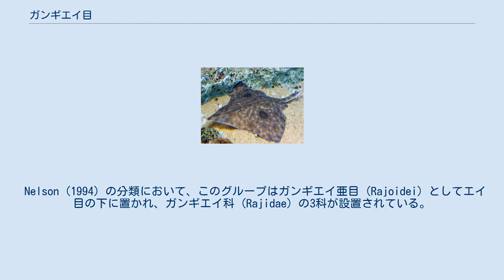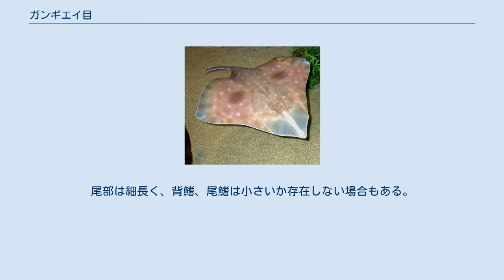ガンギエイ目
ガンギエイ目、雁木鱝目 Rajiformes は、軟骨魚綱板鰓亜綱の下位分類群で、エイのグループのひとつ。
 Nelson (1994) の分類において、このグループはガンギエイ亜目 (Rajoidei) としてエイ目の下に置かれ、ガンギエイ科 (Rajidae) の3科が設置されている。
Nelson (2006) の分類ではサメ・エイ2分説が採用され、エイ目はエイ亜区 (Batoidea) になり、ガンギエイ亜目を含む4亜目はそれぞれ目に格上げされている。
 メガネカスベ Raja pulchra（ガンギエイ科）。
日本の北海道では単にカスベとも呼ばれ、漁業の対象になり食用にする。
 Big skate Raja binoculata（ガンギエイ科）の卵。
卵生であるガンギエイ類は特徴的な形状の卵を産む。
 Raja laevis (Dipturus laevis)の骨格 ガンギエイ科 (英: Skate、学名：Rajidae)は、2亜科26属238種を含む本目最大のグループ。
多くはカスベと呼ばれる。
胸鰭は扇のように大きく広がり、体は上下に扁平で底生生活に適した形状となる。
尾部は細長く、背鰭、尾鰭は小さいか存在しない場合もある。